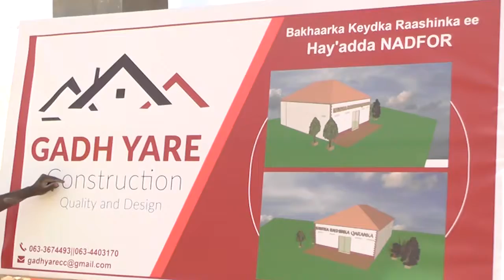DAAWO QODDOBADA WARARKA STARTV BY CABDIRAXMAAN AXMED ELSAR